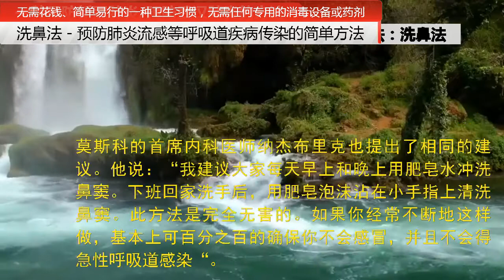洗鼻法-减少感染流感等呼吸道疾病传染机会的简单卫生习惯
本视频介绍一种简单的卫生习惯，可以减少呼吸道疾病传染的机会，仅供参考，根据我个人的经验，实际上不使用肥皂更为稳妥。

此方法据说是苏联以为护理医师布尔加索夫的提议。他很早以前提出一种预防流感和急性呼吸道感染的方法。 这是他在二战前线学到的。 从那时起，他一次也没有得过急性呼吸道感染，更别说得流感了。虽然他在工作中经常接触各种危险的传染病，他还是活过了90岁。
    这种方法就是：你白天工作时与多人接触，乘过公交，去过商店。晚上回家后，一定要用肥皂洗手，并且要用沾满肥皂的手指清洗鼻孔并冲洗。不需要使用特殊的肥皂，越普通的越好。我本人的经验，对鼻孔可以完全不使用肥皂，但可以就着龙头用温水冲洗。注意不要呛水啊！
    该方法是具有重要的科学依据的。 含有病毒的痰液液滴的大小为50至100微米，因此它们会卡在鼻腔中。 在病毒尚未引起感染之前，你只需从鼻腔中把它“冲洗”掉即可。 肥皂就能杀死病毒。
    莫斯科的首席内科医师纳杰布里克也提出了相同的建议。他说：“我建议大家每天早上和晚上用肥皂水冲洗鼻窦。下班回家洗手后，用肥皂泡沫沾在小手指上清洗鼻窦。此方法是完全无害的。如果你经常不断地这样做，基本上可百分之百的确保你不会感冒，并且不会得急性呼吸道感染“。